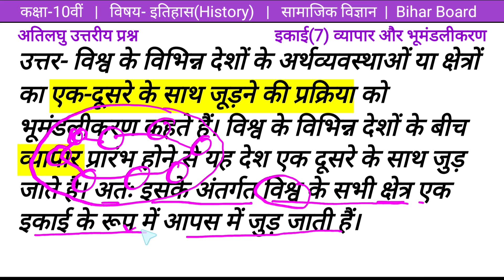भूमंडलीकरण किसे कहते हैं?/bhumandlikaran/Class 10 इतिहास इकाई 7/Brilliant Knowledge/सामाजिक विज्ञान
Students